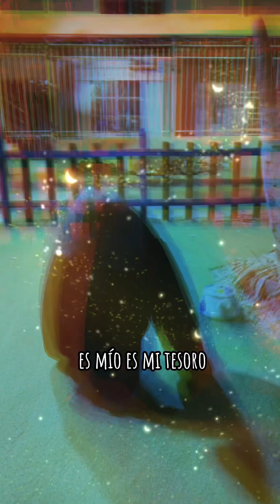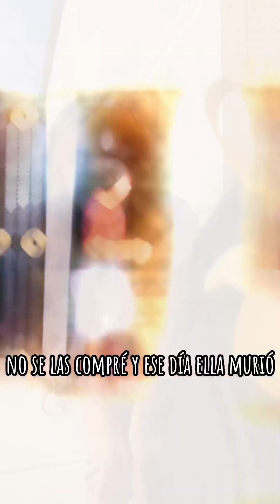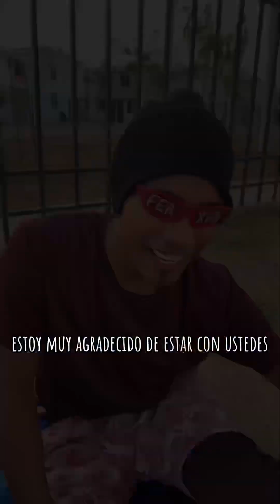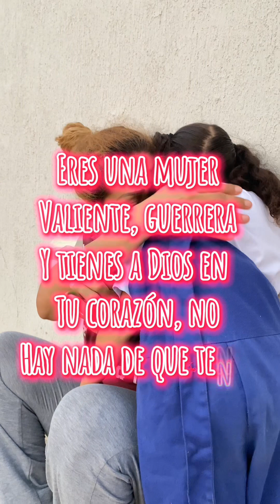Recopilación Epifania del drama